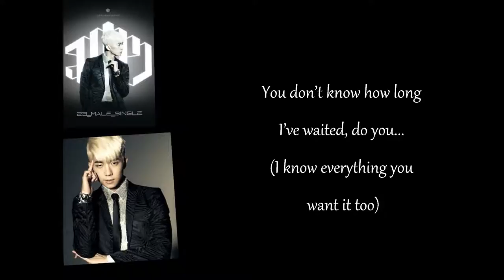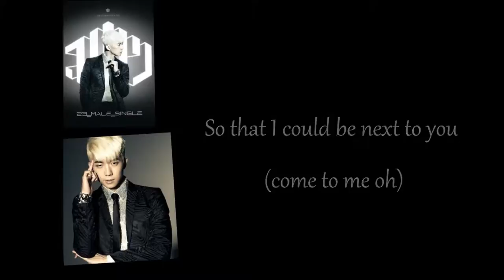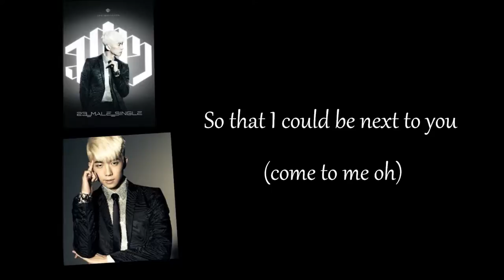Jang Wooyoung - Be With You [English Subs]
I love Wooyoung's voice in this song!! ^.^
Saranghae Wooyoung (:
Love 2pm always